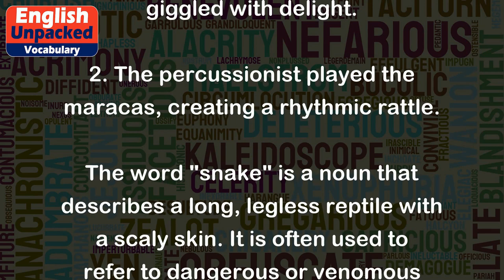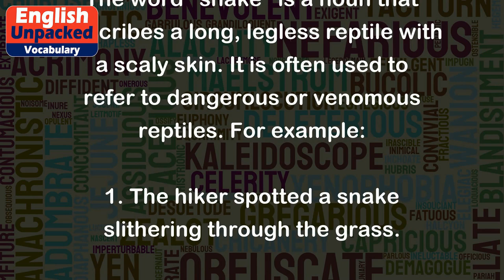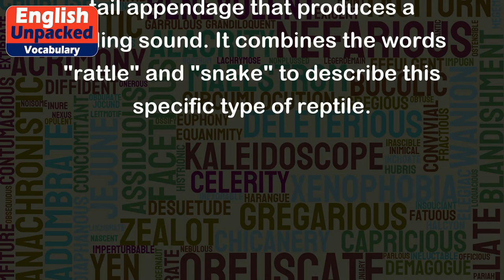Rattlesnake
The word "rattlesnake" is a noun that refers to a venomous snake found in North and South America. It gets its name from the unique rattle-like sound it makes by shaking its tail. The word can be broken down into two parts: "rattle" and "snake."
The term "rattle" refers to a noise made by a series of quick, sharp sounds. It is commonly associated with the sound produced by shaking objects that have loose parts, such as a baby's toy or a percussion instrument. For example:
1. The baby shook the rattle and giggled with delight.
2. The percussionist played the maracas, creating a rhythmic rattle.
The word "snake" is a noun that describes a long, legless reptile with a scaly skin. It is often used to refer to dangerous or venomous reptiles. For example:
1. The hiker spotted a snake slithering through the grass.
2. The zookeeper carefully handled the python, ensuring it didn't bite.
When combined, "rattlesnake" refers to a specific type of snake that has a rattle-like appendage at the end of its tail. This appendage is made up of loosely connected segments that produce a rattling sound when shaken. The rattle is used as a warning signal to deter potential threats. For example:
1. The hiker heard the distinct sound of a rattlesnake's rattle and quickly moved away.
2. The rattlesnake coiled up and shook its rattle, warning the intruder to stay away.
In summary, "rattlesnake" is a noun that refers to a venomous snake with a tail appendage that produces a rattling sound. It combines the words "rattle" and "snake" to describe this specific type of reptile.